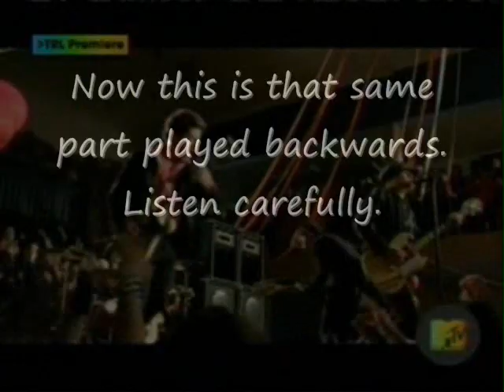Fall Out Boy's Hidden Message In The Song "Dance, Dance"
There is a hidden message in the song "Dance, Dance" when it is played backwards.

Go to:
TheFairWeathered.com
TheFairWeathered.com
TheFairWeathered.com